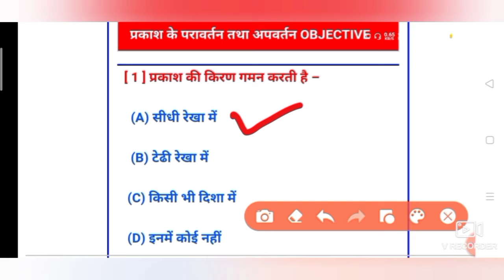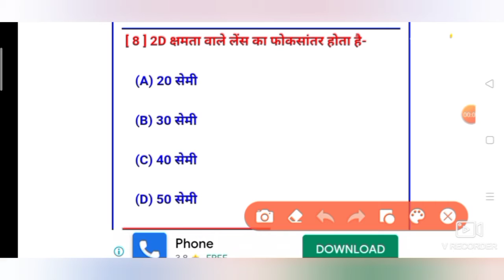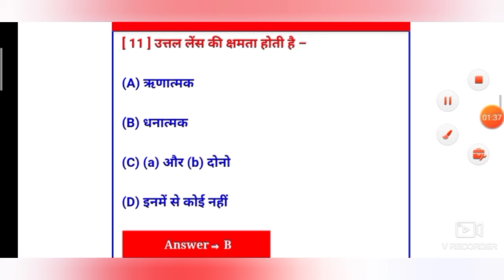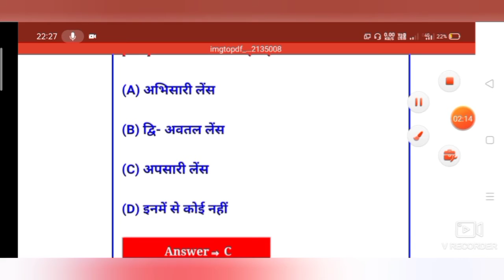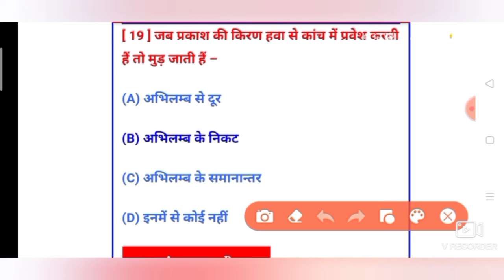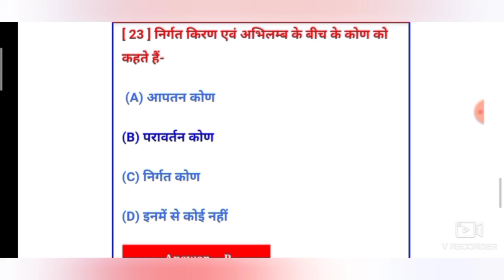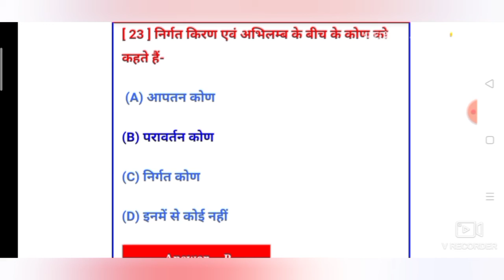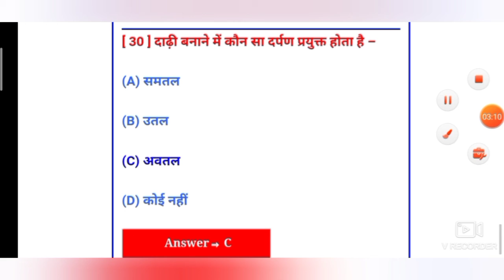CLASS-10 भौतिकी अध्याय -1 & 2 VVI Objective Questions With Solutions